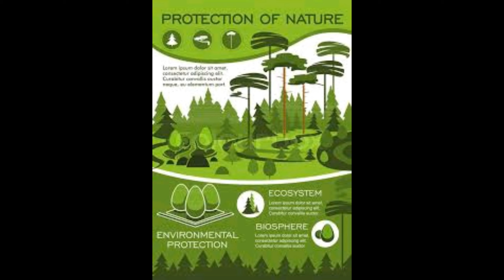Go Green Go Green Jaipur! !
गो ग्रीन जयपुर!